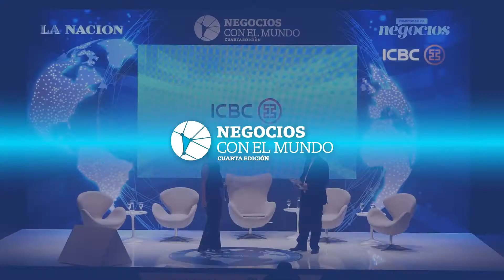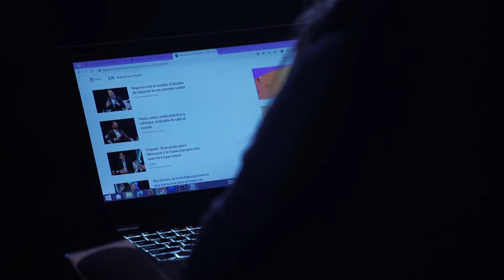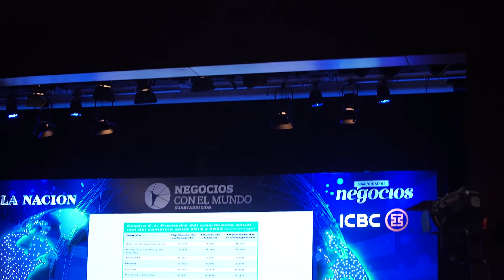NEGOCIOS CON EL MUNDO - cuarta edicion - Resumen